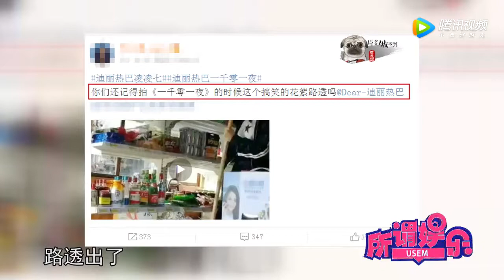迪丽热巴新剧化身花店女老板 现实中却拿着拖把在超市热舞